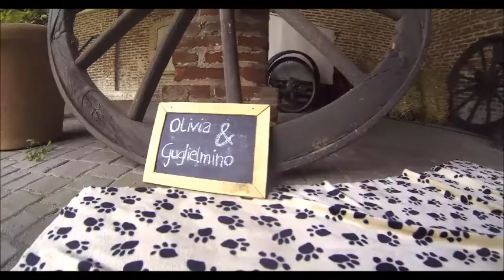Video del matrimonio dal punto di vista dei 4 zampe: 2 chihuahua